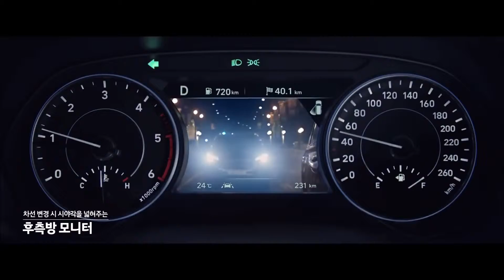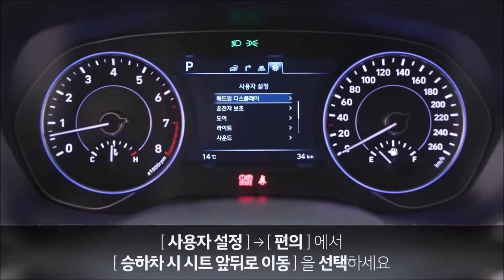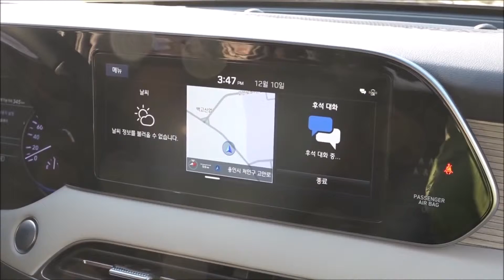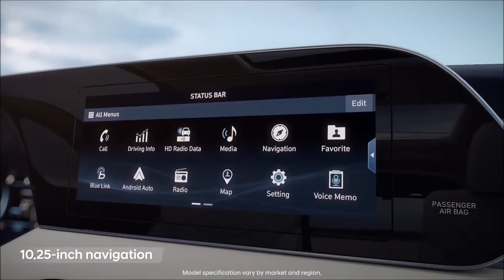2020 Hyundai Palisade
Hyundai introduced its new flagship premium three-row Palisade SUV at the 2018 Los Angeles Auto Show. The 2020 Palisade rides on an all-new SUV chassis with exceptional second- and third-row roominess coupled with generous cargo area and reconfiguration flexibility. The Hyundai Palisade will be produced in Ulsan, Korea and will be available at dealerships across the U.S. in the summer of 2019.

"The new 2020 Hyundai Palisade clearly evokes design imagery worthy of Hyundai's flagship SUV, with new levels of all-road, all-weather capability, technology, safety, roominess and efficiency, all packaged in cutting-edge design," said Mike O'Brien, vice president of Product, Corporate and Digital Planning, Hyundai Motor America. "This new Hyundai SUV is the ultimate family vehicle for practical, comfortable daily use and memory-making road trips whenever the appeal of the open road should beckon."

FLAGSHIP SUV DESIGN

"Hyundai Palisade's exterior and interior design clearly reflect its unique flagship identity with a premium, distinctive and bold road presence," said SangYup Lee, head of Hyundai's Design Center. "As the lead for Palisade design, it was a pleasure to work with our global design teams throughout its development and ultimately present this phenomenal product before you today."

Hyundai Palisade's styling conveys dignity with style in an understated theme that demonstrates clear differentiation worthy of a flagship SUV. From the front, a dominant, bold and wide cascading grille clearly represents a premium SUV. Separated composite headlamps and a vertically-connected forward lighting signature create a strong and distinctive front demeanor, with available LED headlights, LED daytime running lights and LED turn-signal mirrors. A powerful, extended hood profile creates an impressive road presence, while bold C-pillars and a panoramic glass side graphic convey generous third-row spaciousness. Full volume over-fenders and body sides offer muscular detailing. The rear view emphasizes a wide and stable stance via sinuous detailing and a vertical LED rear taillamp design. Panoramic rear glass coupled with a cutaway roof provides a generous sense of spaciousness to rear passengers. Available oversized 20-inch alloy wheels further fill out the Palisade flagship presence.